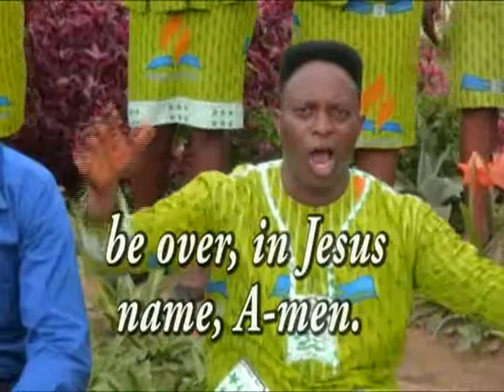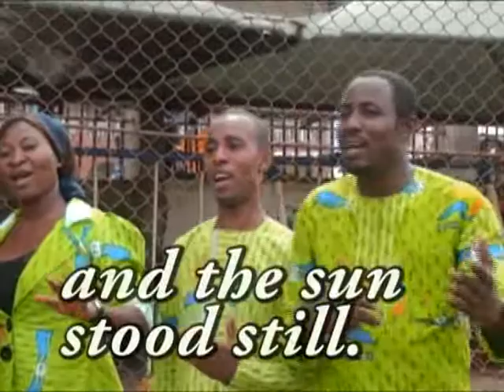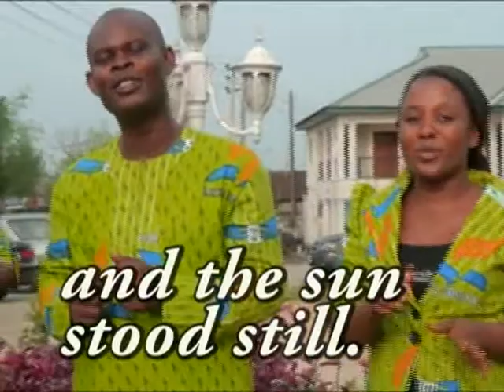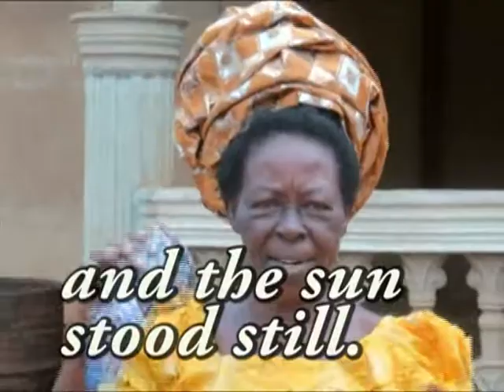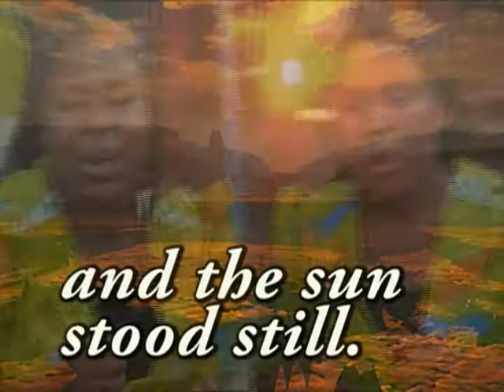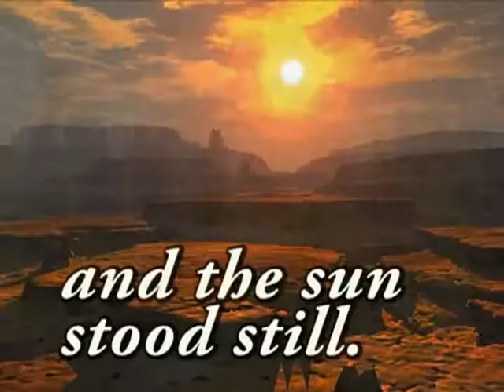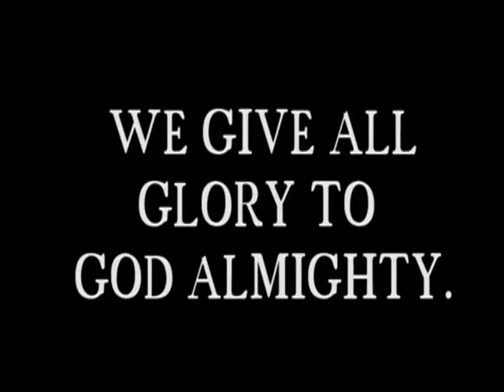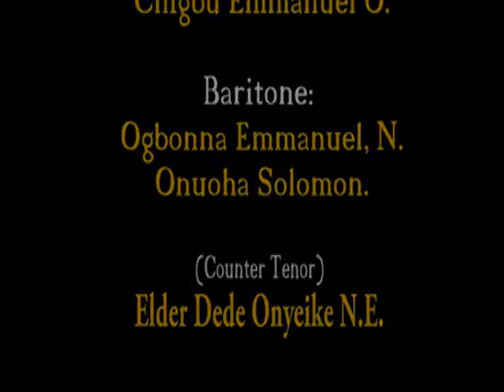November 27, 2018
Joshua, by the Remnant Singers of Port Harcourt